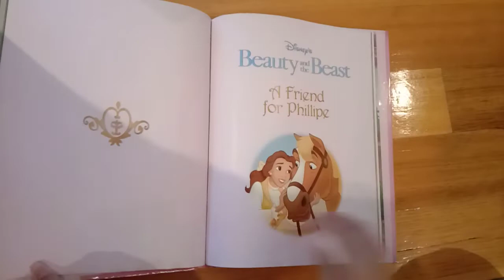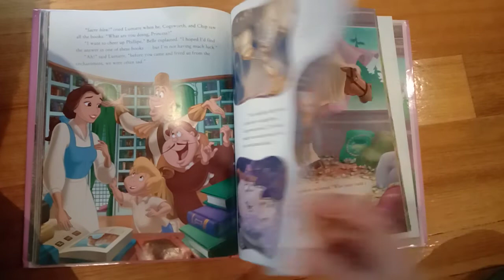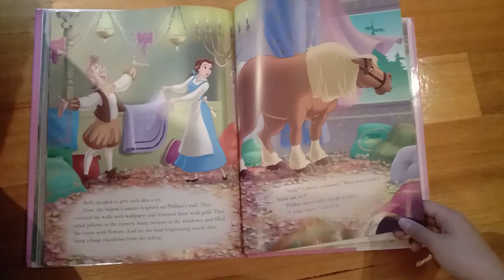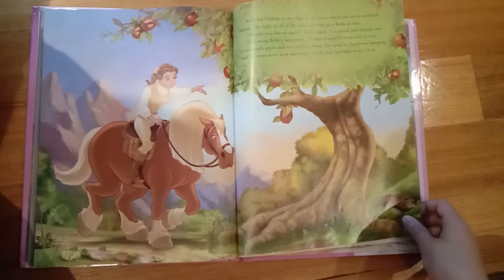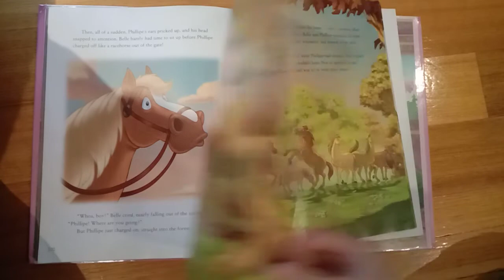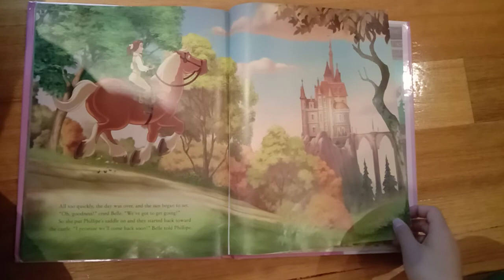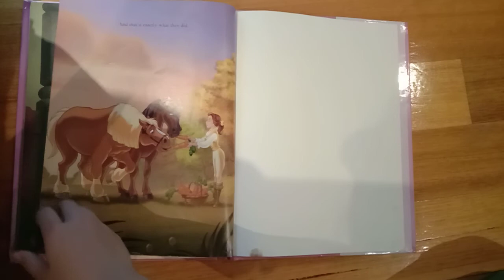Enchanted Stables:DISNEY'S Beauty and the Beast:A Friend for Phillipe#PictureBook#Storytime#Princess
DISNEY PRINCESS: Enchanted Stables: DISNEY'S Beauty and the Beast: A Friend for Phillipe